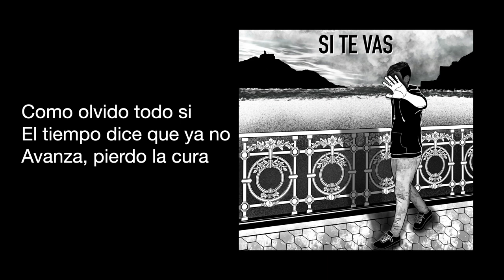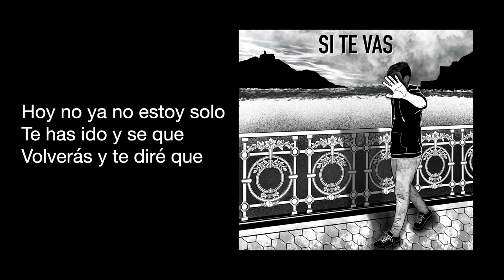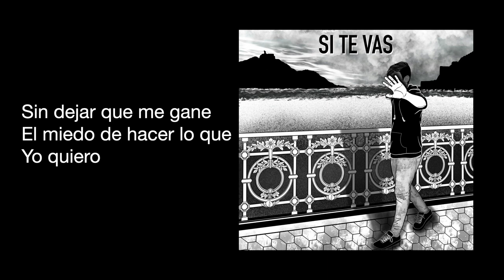Si te vas - Mikel Aldasoro | Lyric Video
Solo yo soy mi testigo de lo que he vivido y eso no te incluye a ti
Se aceleran mis latidos al ver el castigo que he sufrido yo por ti

Como olvido todo si el tiempo dice que ya no avanza, pierdo la cura
Pero encontrare el camino soy yo quien decido que esto no acaba así

Hoy no ya no estoy solo te has ido y se que volverás, y te dire que

Si te vas no vuelvas,
De nuevo han cambiado las reglas del juego y me toca tirar

Sin dejar que me gane el miedo
De hacer lo que yo quiero
Mientras voy caminando de largo y sin fin

Hay veces que ya no es lo mismo siento algo distinto y creo que es culpa de la madurez
Pensaba en ser grande de niño crecer y vivir a lo mío y ahora solo pienso en volver a ser el

Preguntándome quien soy yo donde está y cual será mi papel
Y aunque me rompa la piel tengo dos más esta vez ya nada es igual
No puedo echar a perder lo mejor de todo el camino se que está por llegar
Y te diré que…